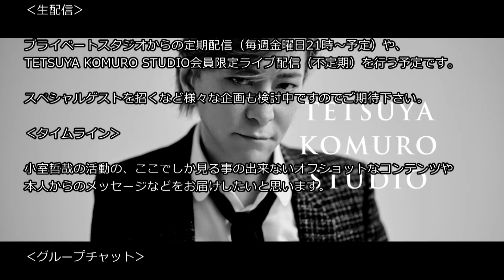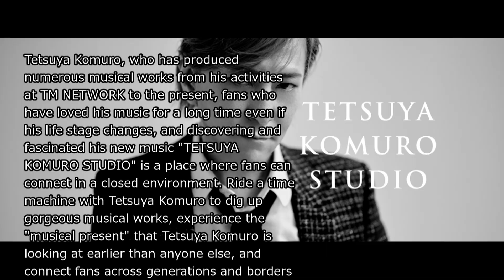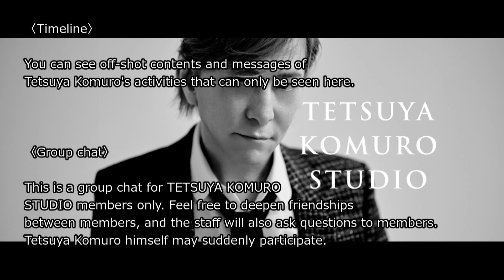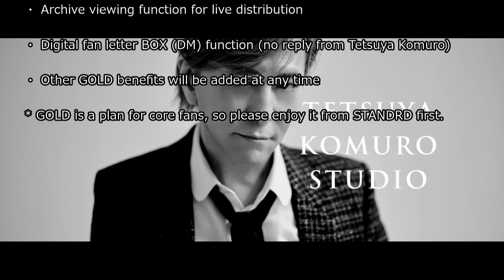TETSUYA KOMURO STUDIO 始動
TM NETWORKでの活動から現在に至るまで数々の音楽作品を世に送り出してきた小室哲哉と、ライフステージが変わってもずっと彼の音楽を愛し続けてきたファンのみなさん、そして新たに彼の音楽を発見し魅了された方々が‹クローズドな環境で繋る場所›それが「TETSUYA KOMURO STUDIO」です。

このSTUDIOは小室哲哉とみなさんが一緒に創る特別な場所になると思っています。

世代や国境を超えて、時にはタイムマシーンに乗るかのように時代を超えて、小室哲哉とみなさんによる‹あの頃›と‹これから›を共有します。

それでは小室哲哉の音楽世界を直接感じることのできる場所「TETSUYA KOMURO STUDIO」にお集まりください。

【TETSUYA KOMURO STUDIO MENU】

‹生配信›

プライベートスタジオからの定期配信（毎週金曜日21時〜予定）や、TETSUYA KOMURO STUDIO会員限定ライブ配信（不定期）を行う予定です。

スペシャルゲストを招くなど様々な企画も検討中ですのでご期待下さい。

またスケジュールにより収録配信やアーカイブが出来ない配信もございますので、ご理解よろしくお願い致します。

※アーカイブ視聴はGOLDのみ

小室哲哉の活動の、ここでしか見る事の出来ないオフショットなコンテンツや本人からのメッセージなどをお届けしたいと思います。

‹グループチャット›

TETSUYA KOMURO STUDIOメンバー限定のグループチャットです。

メンバー同士で気軽に親交を深めたり、スタッフからの質問や小室哲哉自身も突然参加する可能性もあります。

‹デジタル会員証›

TETSUYA KOMURO STUDIOへ登録された順にデジタル会員証が発行されます。

その他サービスや企画も随時追加予定です。

【STANDARD】 上記機能がご利用頂けます。

【GOLD】 全てのSTANDARDの機能に下記機能が追加されます。

・生配信のアーカイブ視聴機能

・デジタルファンレターBOX（DM）機能（小室哲哉本人からの返信は基本的にはございませんので、あらかじめご了承ください）

・その他GOLD特典は随時追加予定

※まずはSTANDARDからお楽しみください。

Tetsuya Komuro, who has produced numerous musical works from his activities at TM NETWORK to the present, fans who have loved his music for a long time even if his life stage changes, and discovering and fascinated his new music "TETSUYA KOMURO STUDIO" is a place where fans can connect in a closed environment. Ride a time machine with Tetsuya Komuro to dig up gorgeous musical works, experience the "musical present" that Tetsuya Komuro is looking at earlier than anyone else, and connect fans across generations and borders together. Let's create this special place.

【MENU】

〈Live Streaming〉

 We plan to regularly deliver talks from private studios and live broadcasts limited to TETSUYA KOMURO STUDIO (irregular). We are also considering various projects such as talks by inviting special guests, so please look forward to it.

〈Timeline〉

You can see off-shot contents and messages of Tetsuya Komuro's activities that can only be seen here.

〈Group chat〉

This is a group chat for TETSUYA KOMURO STUDIO members only. Feel free to deepen friendships between members, and the staff will also ask questions to members. Tetsuya Komuro himself may suddenly participate.

STANDARD can use the above functions.

GOLD adds the following functions to all STANDARD functions.

・ Archive viewing function for live distribution

・ Digital fan letter BOX (DM) function (no reply from Tetsuya Komuro)

・ Other GOLD benefits will be added at any time

* GOLD is a plan for core fans, so please enjoy it from STANDRD first.